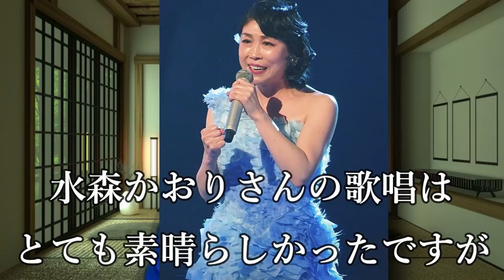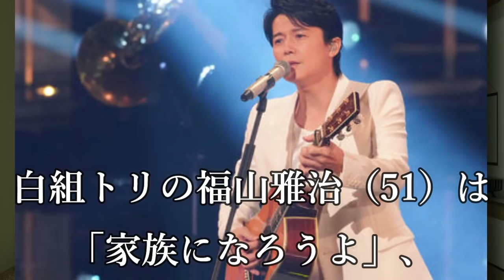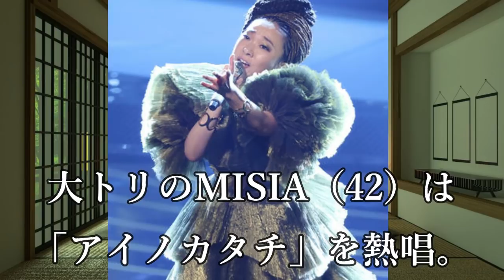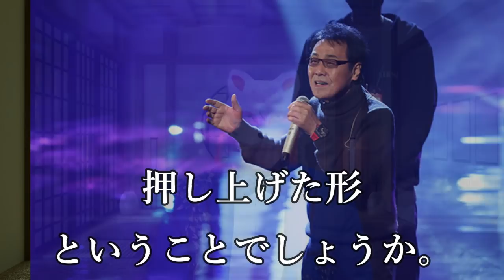第71回紅白歌合戦の視聴率４０％越えのカラクリの真相に納得！歌を聴かせる構成に無観客開催が少しは原点回帰になったか？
三山ひろしに水森かおりオリコン新曲続々登場で演歌新時代へ！福田こうへいや中沢卓也、天童よしみに山崎ていじなど

NiziU♪MIIHI(ミイヒ)「Make you happy」第７１回ＮＨＫ紅白歌合戦 2020年12月31日